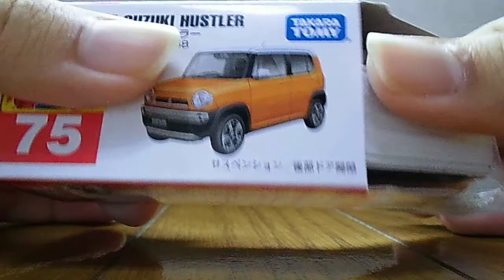【トミカ開封 353】No.75 スズキ ハスラー (SUZUKI HUSTLER)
開封

・通常カラーバージョンです♪
ボディーカラーは、オレンジ色です＾＾